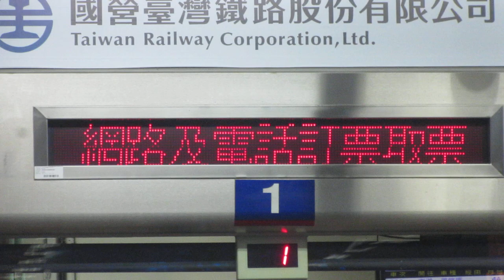臺鐵TRA(台鉄) 台北車站 售票處(きっぷうりば) LED顯示器(LED電光掲示板)